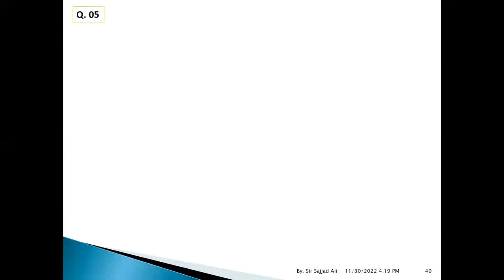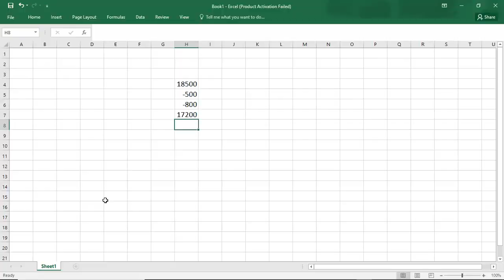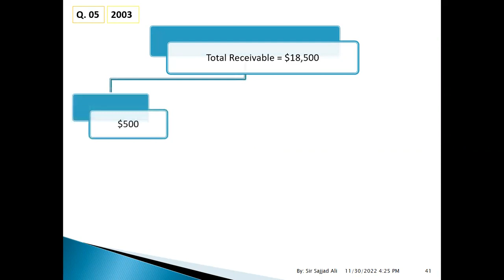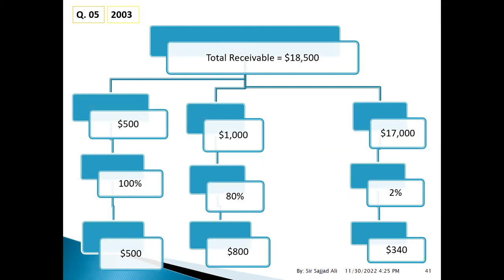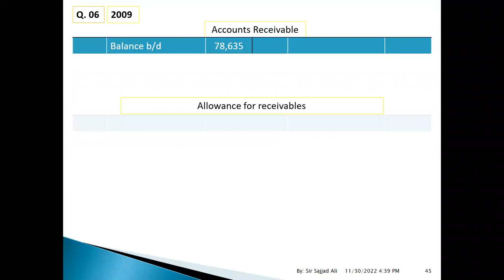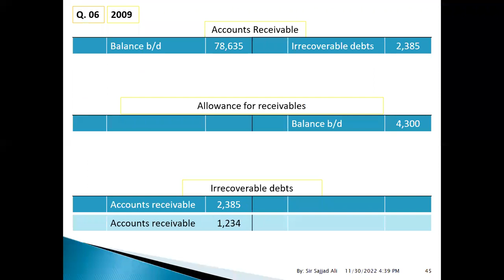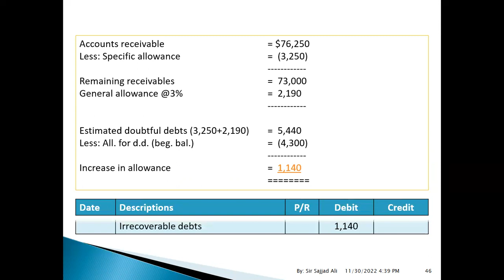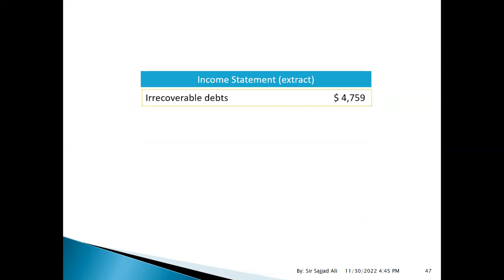IRRECOVERABLE DEBTS 4/5